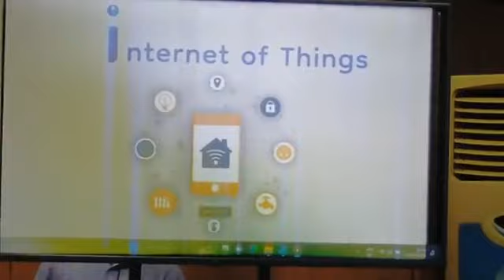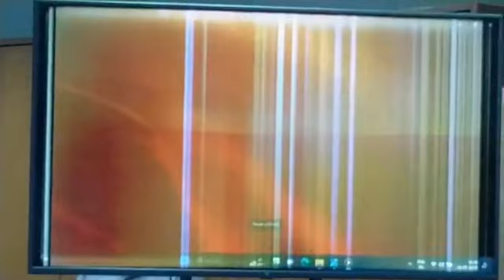news :- Cm Pramod Sawant ingurates log and witness singing of MOU